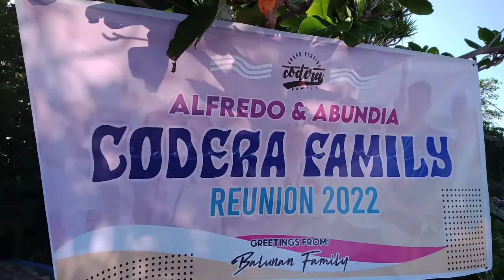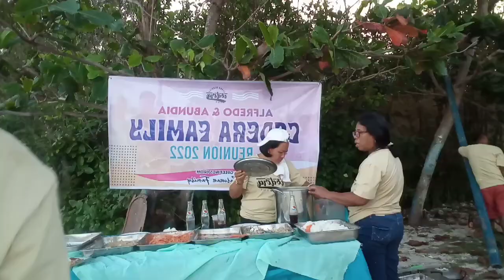Codera Family Reunion Day!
Our first Reunion!